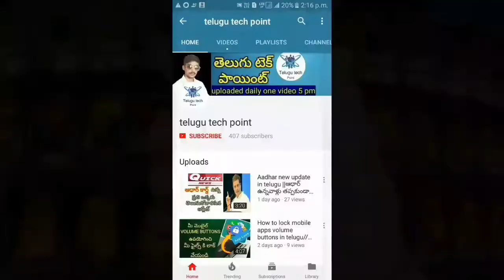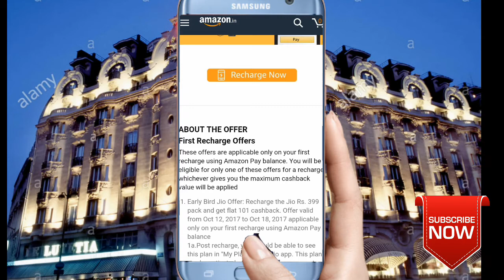Amazon cash back offer jio 399 recharge//101 కాష్ బ్యాక్ ఆఫర్ అమెజాన్ అల్ JIO యూజర్లు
Amazon cash back offer jio 399 recharge in telugu
అమెజాన్ Jio యూజర్లకు దివాలి సందర్భంగా 399 రీఛార్జి పై 101 కాష్ బ్యాక్ ఆఫర్ ప్రకరించారు